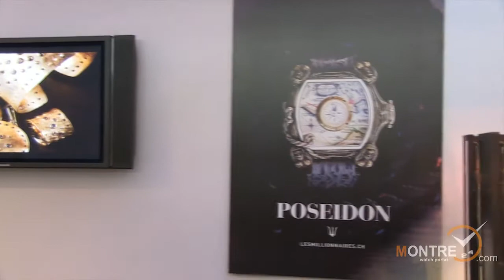Les Millionnaires watches at GTE 2012 (part 1).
(Wrist Watch Les Millionnaires)